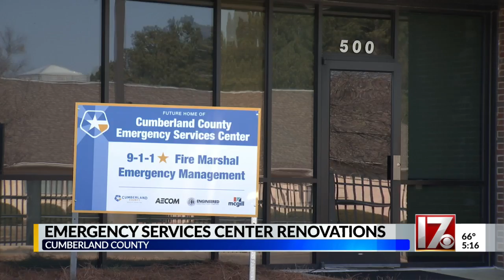Cumberland County emergency services center renovations